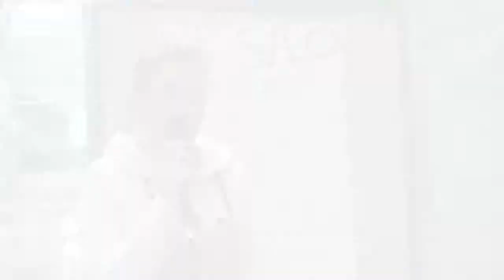Projet « Frenchtalk », Projet "Chall", Projet "Silo"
Projets présentés par les étudiants du Master Entrepreneuriat et conseil aux PME